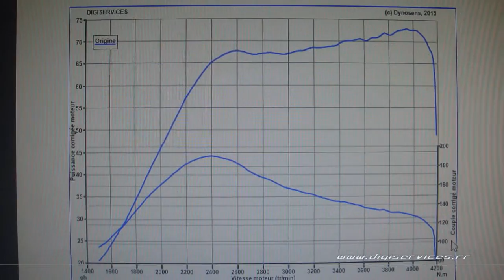VW Polo 1.4 tdi 75cv Reprogrammation Moteur @ 93cv Digiservices Paris 77 Dyno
Passage dans nos ateliers d'une VW polo 1.4 tdi de 75cv pour une reprogrammation moteur.